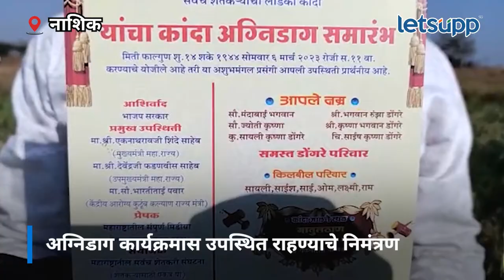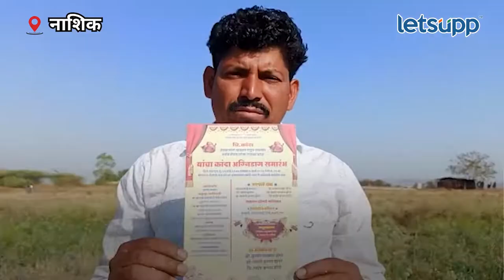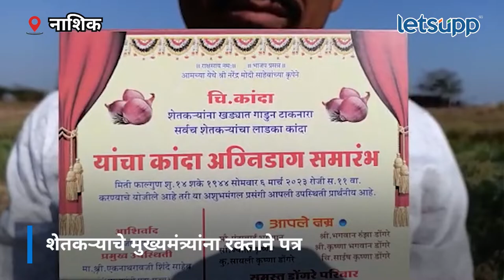कांद्याला भाव नाही, रक्ताने मुख्यमंत्र्यांना पत्र... | LetsUpp Marathi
नाशिकच्या शेतकऱ्याने मुख्यमंत्र्यांना रक्ताने पत्र लिहत अग्निडाग कार्यक्रमास उपस्थित राहण्याचे निमंत्रण दिले आहे. याची निमंत्रणपत्रिका मुख्यमंत्र्यांच्या नावे व्हायरल होत आहे.